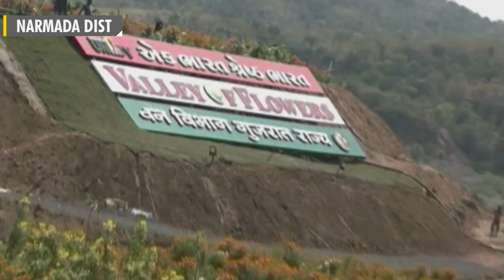Flower cultivator dedicates flowers of his farm to PM Modi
Watch how a farmer of Narmada district has dedicated the flowers of his farms to prime minister Modi. Watch the video to know more.